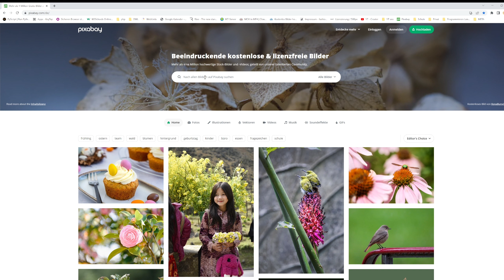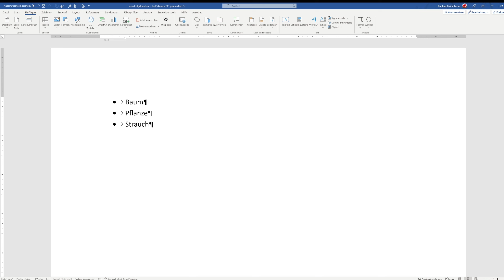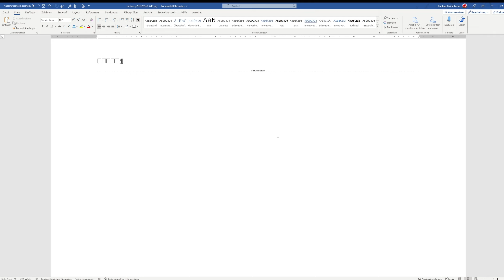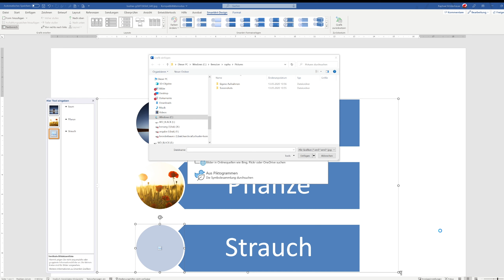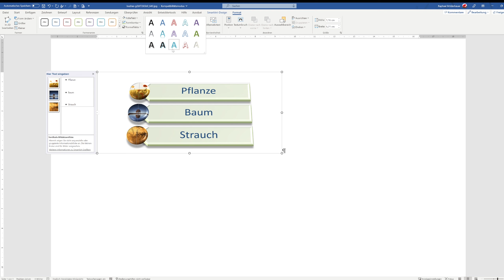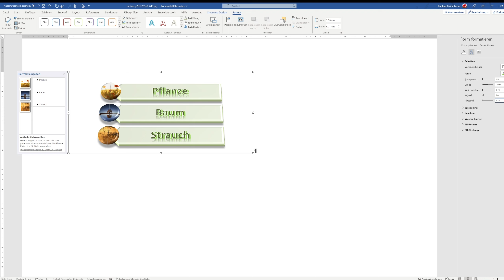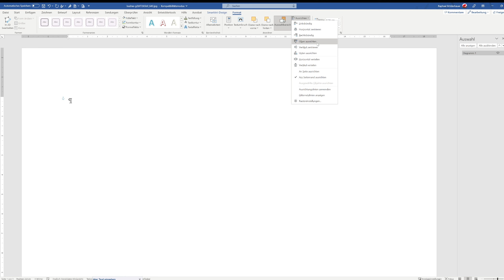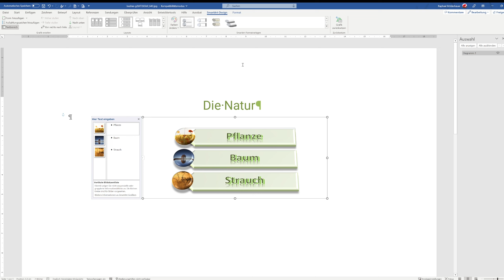Der ultimative Leitfaden für Smartart Word (#9)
In diesem Video zeige ich dir, wie man Smartart Objekte in Word einfügt und sie ganz einfach bearbeitet.

Kapitel
00:00 Was machen wir?
00:26 Pixabay - Bilder
02:15 SmartArt einfügen
02:35 Bilder einfügen
04:20 Text bearbeiten
05:00 Objekte hinzufügen
05:50 Design ändern
06:00 SmartArt bearbeiten
10:50 Zusammenfassung
11:40 Outro